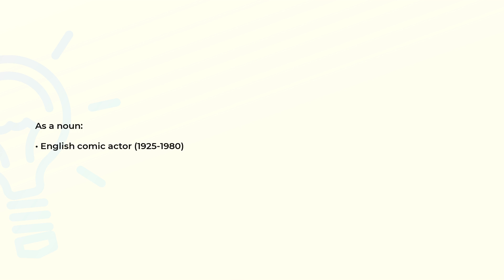What is the meaning of the word SELLERS?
Definition and spelling of the word SELLERS.

(00:00) Intro
(00:07) As a noun
(00:16) Spelling

As a noun (00:07):
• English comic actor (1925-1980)